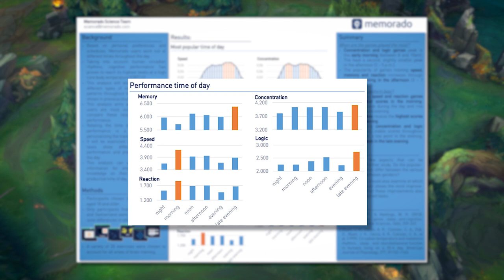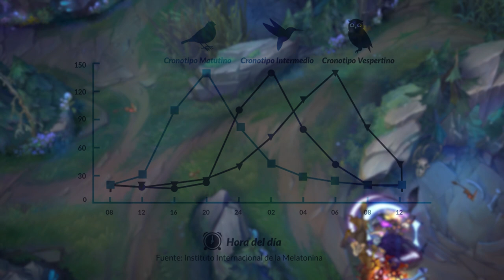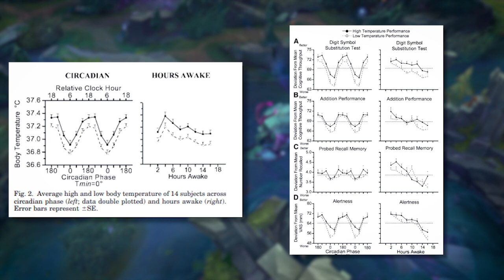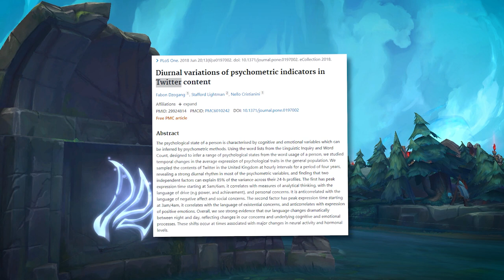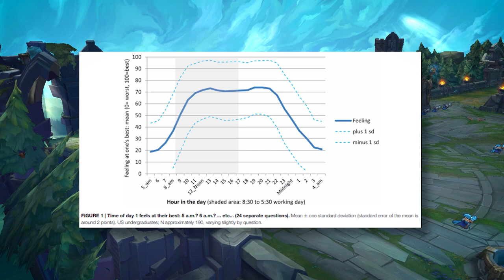⏰ ¿La MEJOR HORA Para Jugar Ranked? ⏰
🎯 Coaching En este video te enseño las mejores horas para rankear basándome en la evidencia científica del rendimiento y el ritmo circadiano. ¿Cual crees que tu que es la mejor hora para rankear?

Elv - Evernight
[Released by New Dawn Collective]

📝 FUENTES:

Referencias científicas:
- Circadian clocks: genes, sleep, and cognition
- Diurnal variations of psychometric indicators in Twitter content
- Relationship Between Alertness, Performance, and Body Temperature in Humans

Timestamps:

0:00 - Intro
0:30 - Capacidades cognitivas afectadas
1:12 - ¿Tarde o Mañana? - El Ritmo Circadiano
1:35 - La Mejor Hora para ti
3:00 - Como aplicar esto
3:18 - Tu estado emocional durante el día
4:00 - Mas pronto no siempre es mejor

💻 Mi hardware:

Mouse: BenQ Zowie EC2-B
DPI: 800
Report rate: 1000hz
Windows Acceleration: No
Windows Mouse Speed: 6
In Game mouse Speed: 50
Keyboard: Razer Blackwidow Ultimate
Headset: HyperX Cloud II
Microphone: Audio-Technica AT2020USB+
Monitor: BenQ Zowie XL2411
CPU: Intel Core i7 6700K @ 4.00GHz
Graphics: NVIDIA GeForce GTX